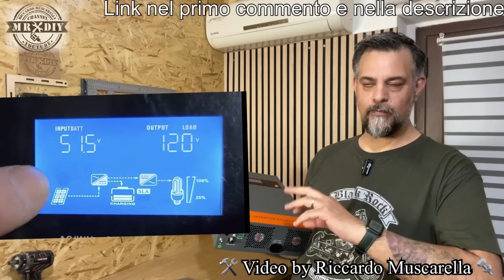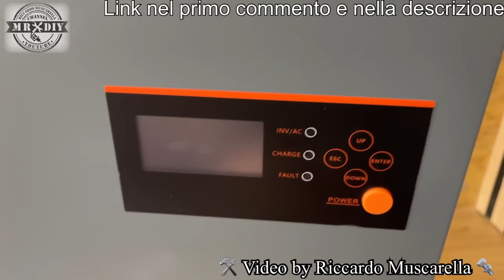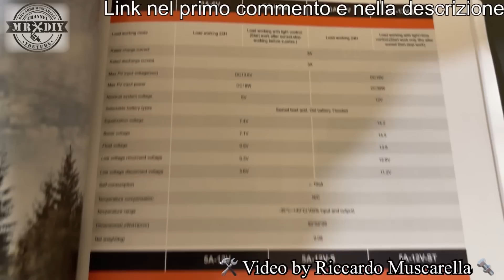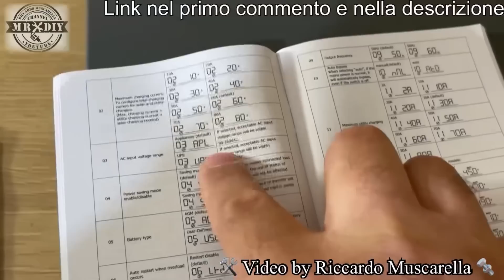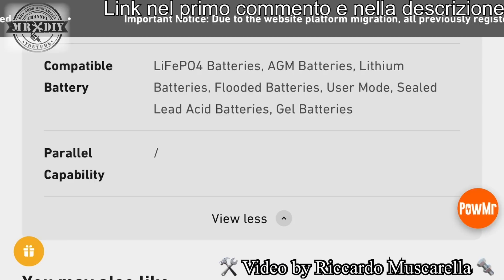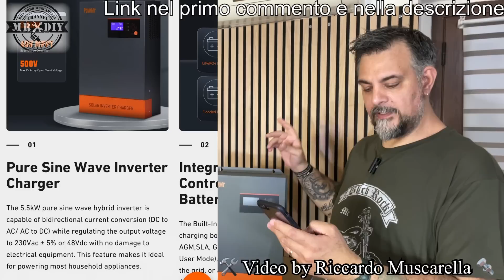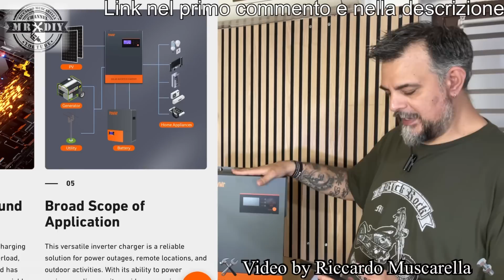Energia solare con inverter ibrido off grid powMR 5500W 48V 220V onda sinusoidale pura con pannelli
Questo inverter off grid, da 50500W permettere di alimentare un intero appartamento con l'energia solare direttamente dai pannelli solari. 5.5Kw, 48V 220V con onda sinusoidale pura. Essendo bidirezionale, può caricare le batterie mentre alimenta la casa e, di notte, recupera lenergia accumulata nelle batterie d'accumulo. Energia pulita, proveniente dal sole, che non inquina e che aiuta a risparmiare e ad avere indipendenza energetica.

Batterie per pannelli solari